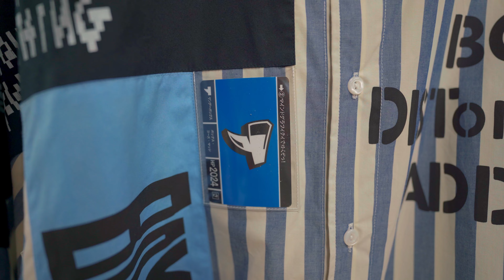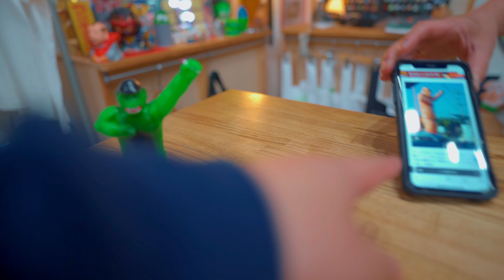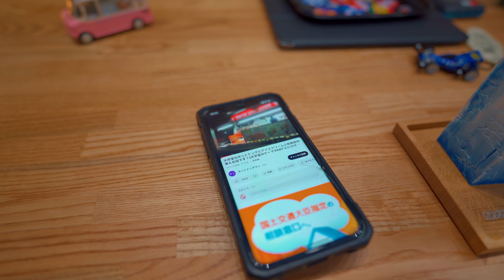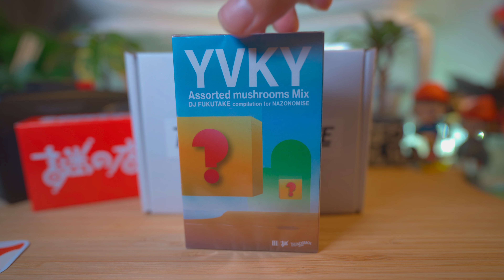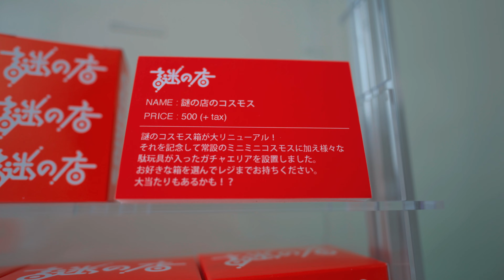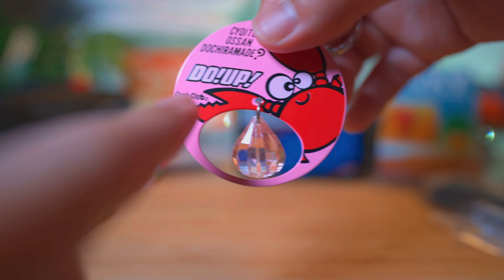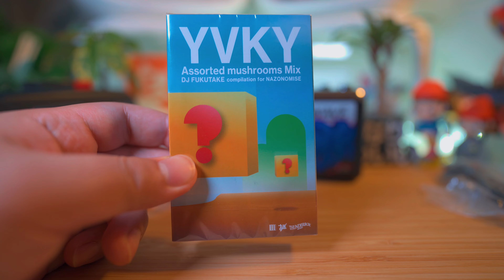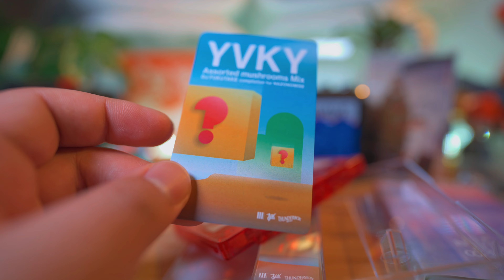【謎の店】「4月もエモくて謎いアイテムが見つかりました 」THUNDERWAVE / ヤバ歌謡 / ソフビの元ネタや大学堂など。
THUNDER BOX / 謎の店

イベントラッシュな謎の店さんでしたが、通常日にお買い物した日のVLOGです。

2020.4 my vlog stated.